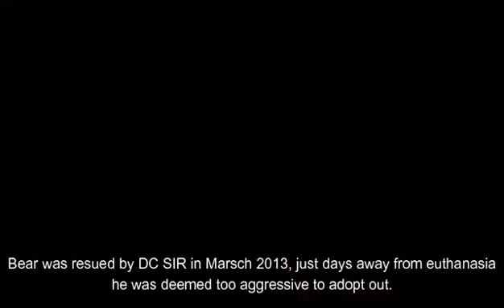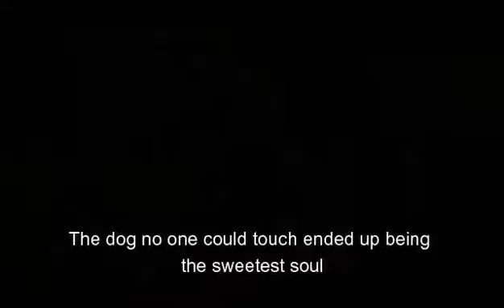Rest In Peace (Grumpy) Bear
We are sad to announce we lost DC SIR alumni and poster dog of the "Grumpy Bear' series this past Tuesday, September 8, 2020. Rest in Peace sweet boy.